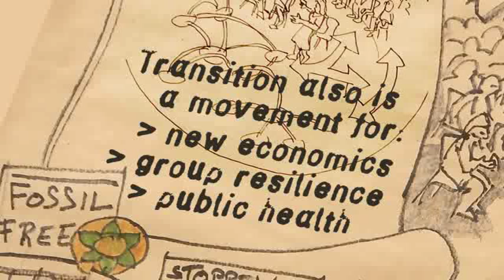Klima UnKonferenz, Hannover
Documentation, Interview and Graphic Recording from the international communal climate conference, Hanover, 1./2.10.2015. Transition Town Hannover organized a parallel bar camp which assembled a broad range of the German climate network. Full interview